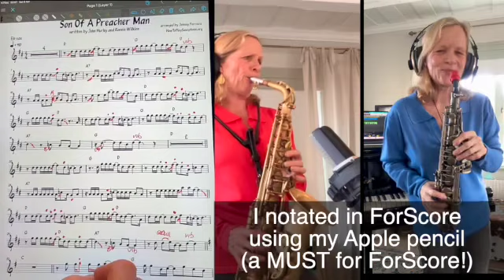Sax School Transcription Challenge ( aka Cold Sore Challenge)